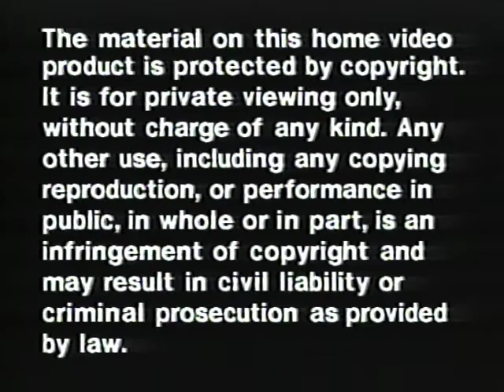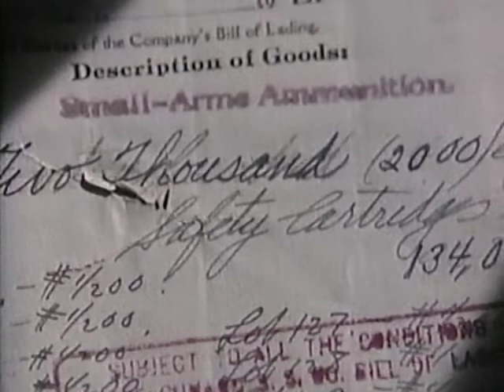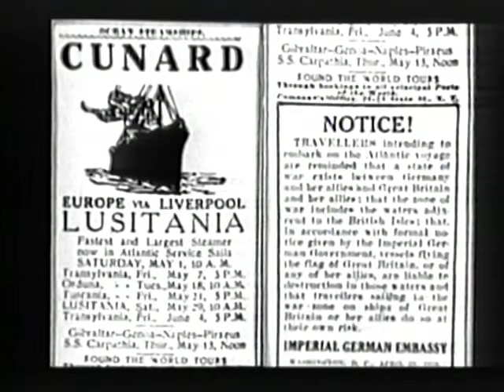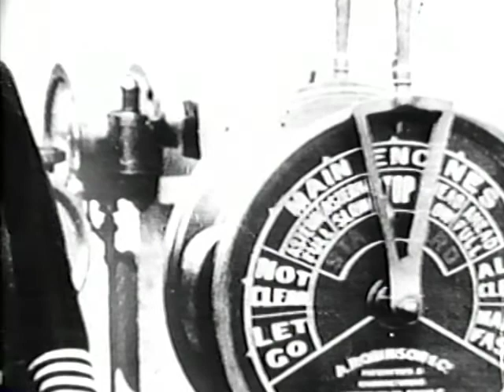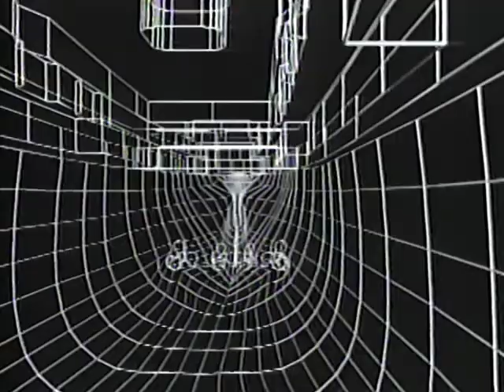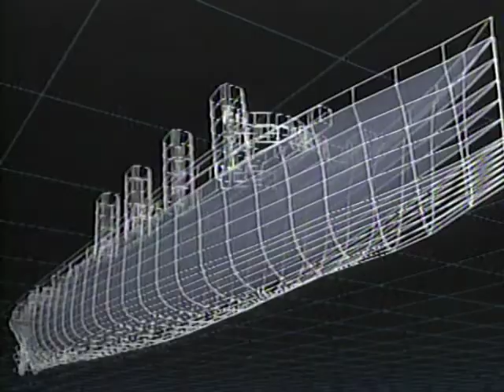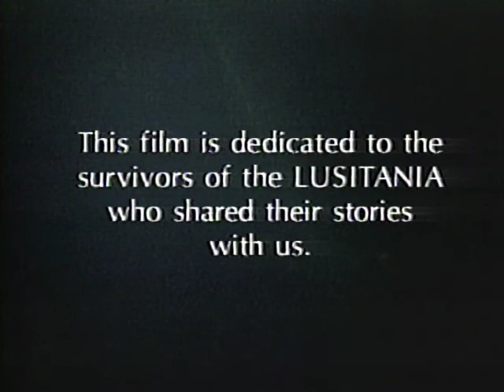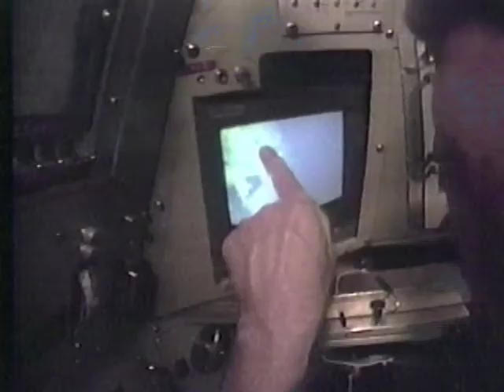National Geographic: Last Voyage of the Lusitania